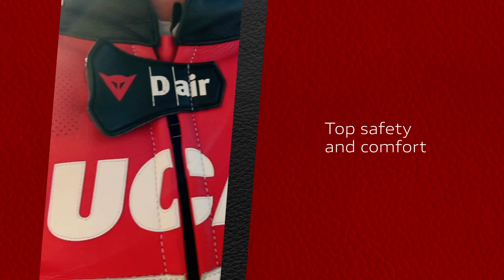Ducati SuMisura: wyraź swoją pasję w unikalnym stylu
Projekt SuMisura powstał we współpracy z Dainese, aby spełnić najwyższe oczekiwania Ducatisti co do unikalnych, idealnie dopasowanych kombinezonów motocyklowych. Wystarczy kilka kliknięć na dedykowanej stronie ducatisumisura.com, aby dostosować kombinezon Ducati, modyfikując jego kolory, dodając logo i napisy.